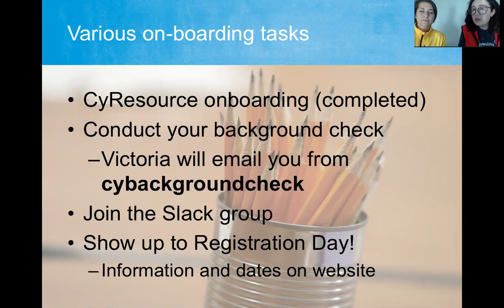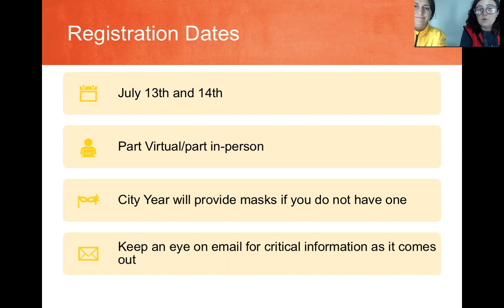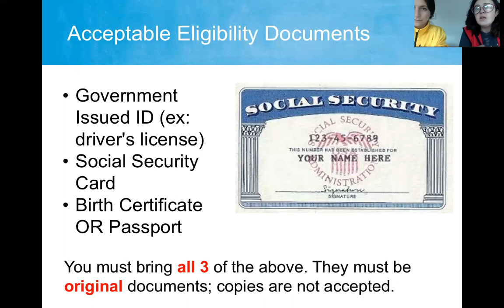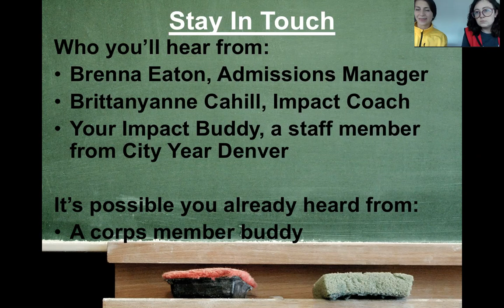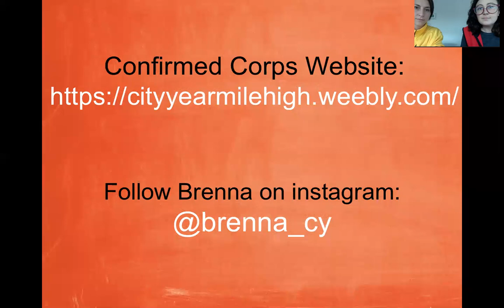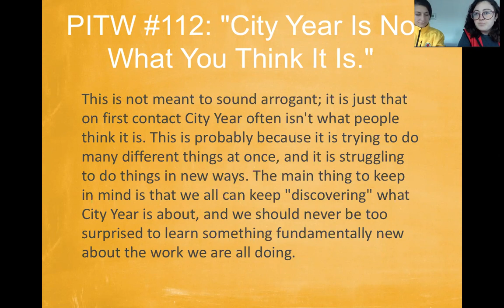Virtual Orientation Part 4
Next Steps